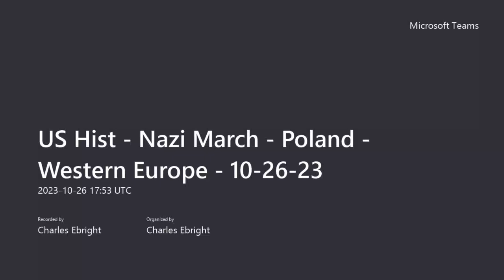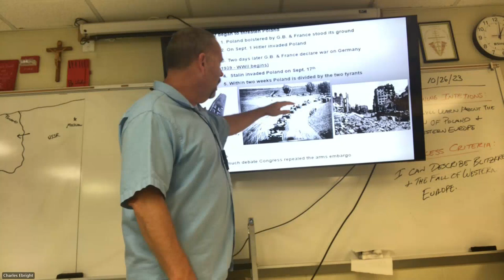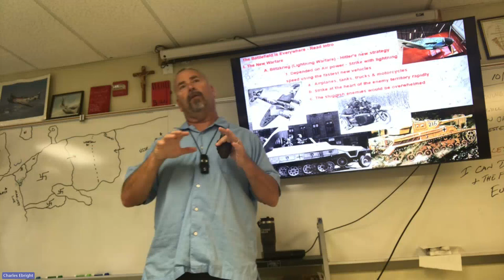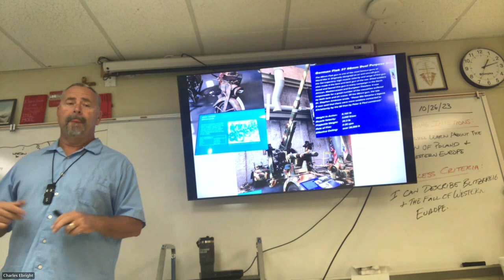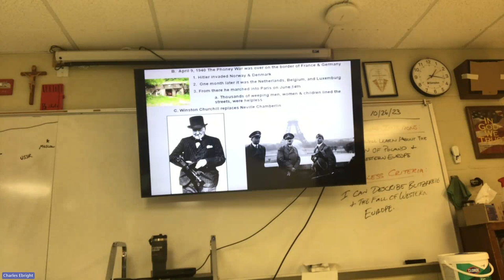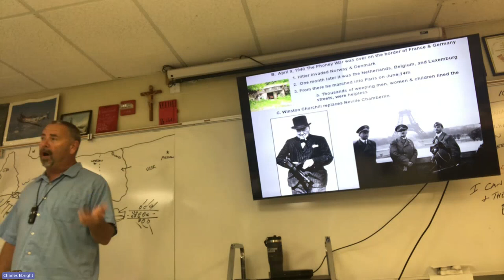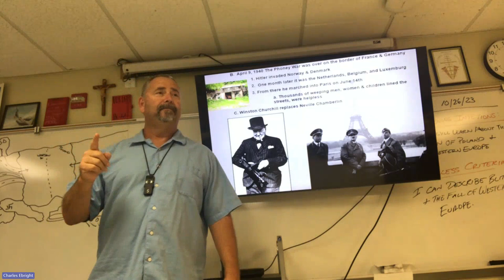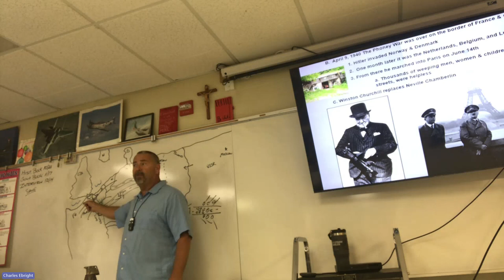US Hist Nazi March Poland Western Europe 10 26 23 20231026 125308 Meeting Recording